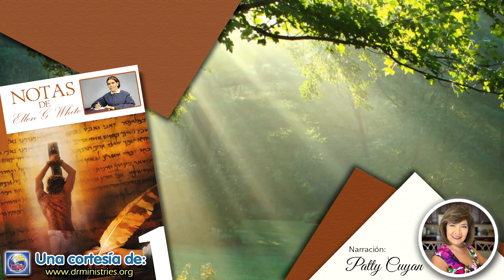Notas de Elena - 10 de Marzo del 2021 - Lucha de ayuno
LUCHA DE AYUNO (ISA. 58:1-12)
Aquí se describe el ayuno que Dios puede aceptar. Consiste en compartir tu pan con el hambriento, y llevar a tu casa al pobre que anda errante. No esperes a que acudan a ti. No es tarea de ellos buscarte y rogarte que les des un lugar. Tú tienes que buscarlos y llevarlos a tu casa. Tú debes derramar tu alma en procura de ellos. Debes levantar una mano para aferrarte por la fe de la poderosa Mano que brinda salvación, mientras con tu otra mano de amor alcanzas al oprimido con el fin de darle alivio. Es imposible que te aferres de la mano de Dios con una mano, mientras empleas la otra para servir a tus propios placeres.
Si os dedicáis a esta obra de misericordia y amor, ¿será posible que esta tarea sea demasiado pesada para vosotros? ¿Fracasaréis y seréis aplastados bajo su peso, y vuestra familia quedará privada de vuestro auxilio y vuestra influencia? ¡Oh, no! Dios ha eliminado cuidadosamente toda duda con respecto a este asunto al hacer un compromiso con vosotros condicionado a vuestra obediencia. Esta promesa abarca todo lo que el más exigente y más vacilante podría anhelar. “Entonces nacerá tu luz como el alba, y tu salvación (salud) se dejará ver pronto”. Solamente creed que el que prometió es fiel. Dios puede renovar la fortaleza física. Más aún: dice que lo va a hacer (Testimonios para la iglesia, t. 2, pp. 32, 33).
Aprovechad cada oportunidad que se os presente para contribuir a la felicidad de vuestros semejantes, compartiendo con ellos vuestro afecto. Las palabras bondadosas, las miradas de compasión, las expresiones de aprecio serán como un vaso de agua fresca para el sediento, en el caso de muchas personas solitarias y afligidas. Una palabra de ánimo, un acto de bondad aliviarán muchísimo las cargas que pesan sobre muchos hombros fatigados. La verdadera felicidad se encuentra en un ministerio abnegado. Y cada palabra y acción nacidas con ese fin se registran en los libros del cielo como si se dirigieran a Cristo... Vivid bajo el resplandor del amor de Jesús. Entonces seréis una bendición para el mundo.
El espíritu de trabajo abnegado en beneficio de los demás confiere profundidad, estabilidad y encanto como el de Cristo al carácter y crea paz y felicidad en el corazón de su poseedor.
Cada deber cumplido, cada sacrificio hecho en el nombre de Jesús, produce una excelsa recompensa. En el mismo acto del deber, Dios habla, y da su bendición (Mi vida hoy, p. 170).
“En cuanto lo hicisteis a uno de estos mis hermanos más pequeños, a mí lo hicisteis”...
El amor y la simpatía que Jesús quisiera que brindáramos a los demás no tiene sabor a sentimentalismo, que es una trampa para el alma; es un amor de origen celestial, que Jesús practicó por precepto y ejemplo...
El amor de Jesús es un principio activo que une corazón con corazón en lazos de comunión cristiana. Cada persona que entre en el cielo habrá sido perfeccionada en amor en la tierra; porque en el cielo los objetos de nuestro interés lo serán el Redentor y los redimidos (Dios nos cuida, p. 24).